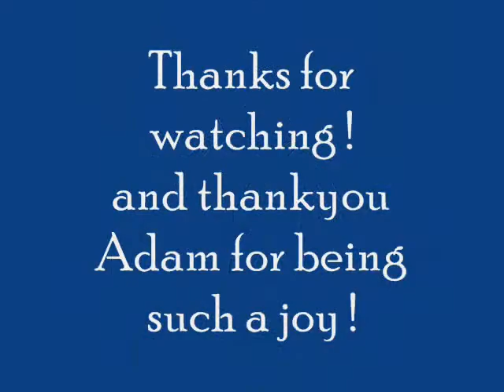Pint-sized Predators.wmv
hockey tournament for our five year old grandson Adam